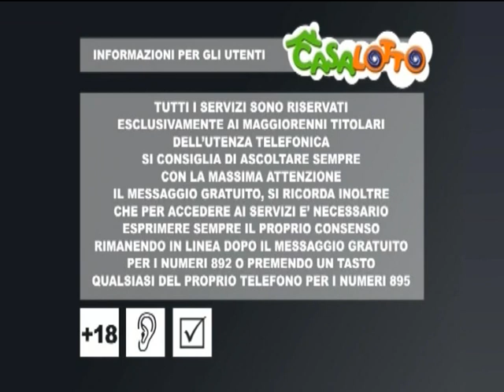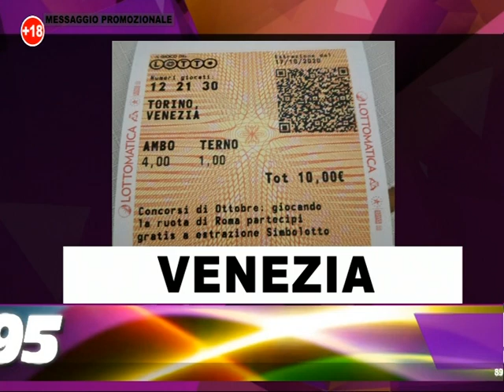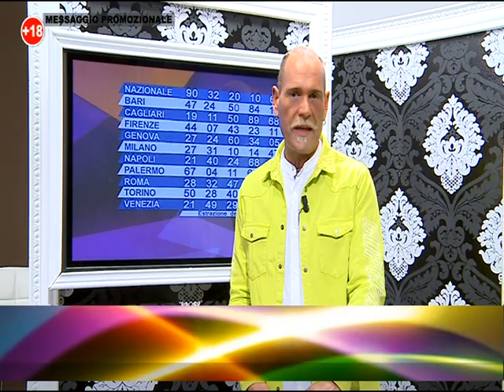la mattina di casalotto del 20 ottobre 2020